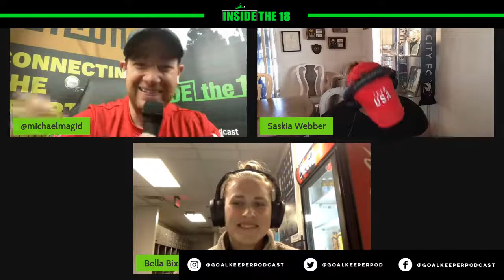I18 GK Podcast w/ Portland Thorns GK Bella Bixby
Insiders! 👀🤩 Going Live Thu June 2nd 12noon Pacific w/ Portland Thorns GK Bella Bixby.

Chatting "extending your reach" 🦾🦿, Bella's rise in NWSL & more!

Turn on notifications on all platforms including The Union GK & Join us in the chat!